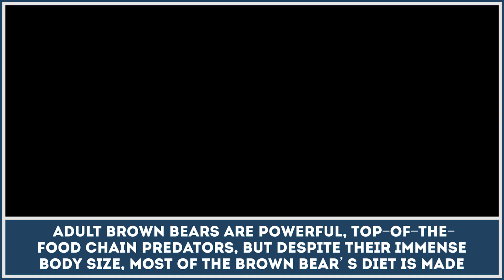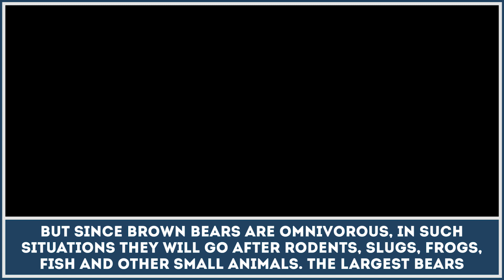What do Brown Bears Eat? Educational Information about Bear Diet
When talking about the diet of brown bears, many of us could find in surprising that these top of the chain predators mainly consume nuts and berries. This is especially true when other sources of food are scarce and bears have to eat anything they can scavenge.

Bears also rarely pass a chance to stick to their omnivorous diet and treat themselves with more nutritionally rich foods.